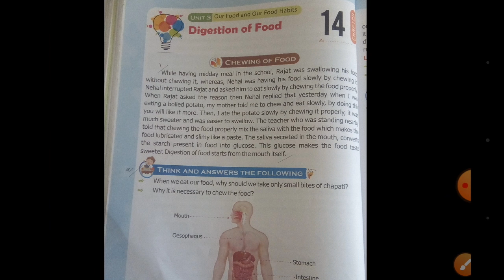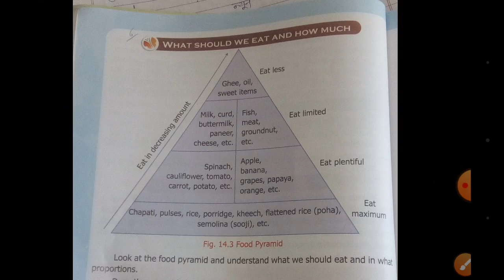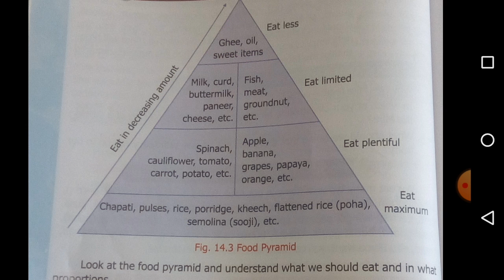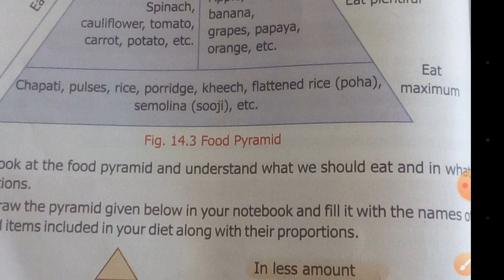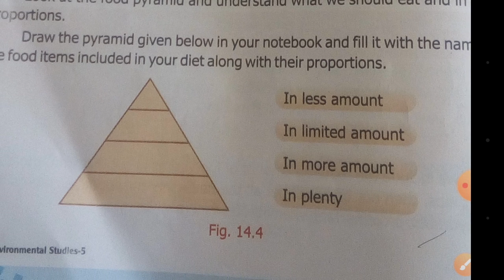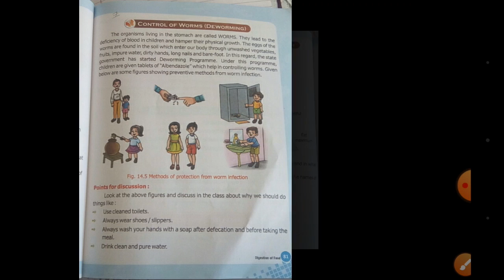E.V.S. ( Class - 5 ) Chapter - 14 ( Part - 6 )___Digestion Of Food